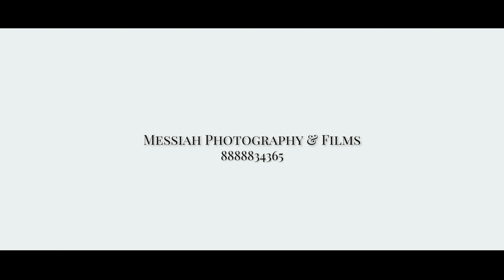Lata Mangeshkar College Convocation- Batch 2K17 Highlight by MESSIAH PHOTOGRAPHY & FILMS 8888834365